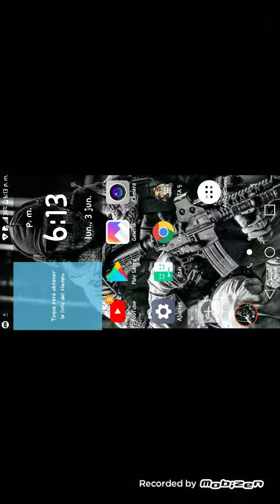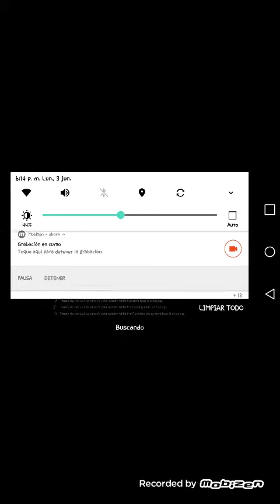GTA 5 am mi televono